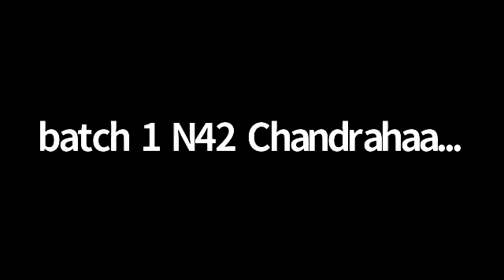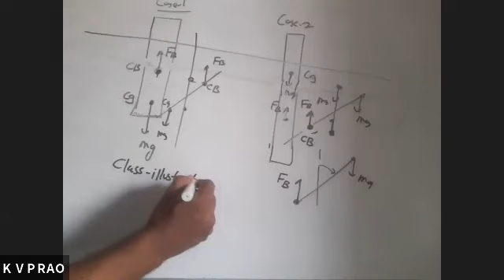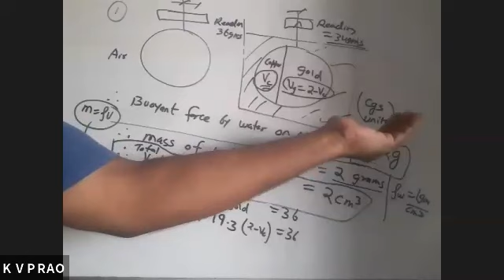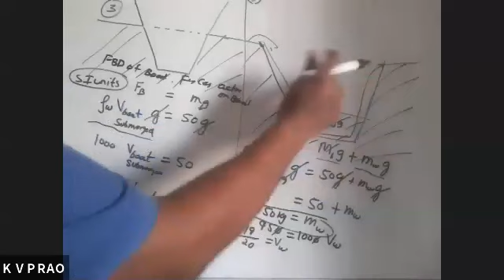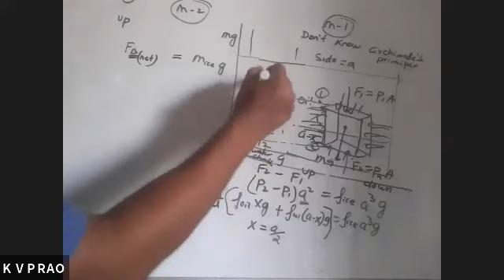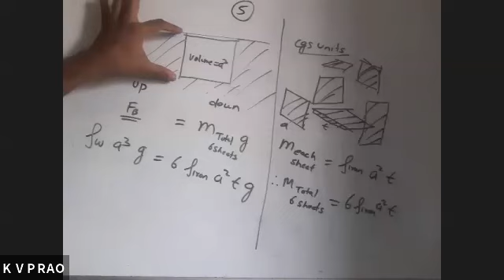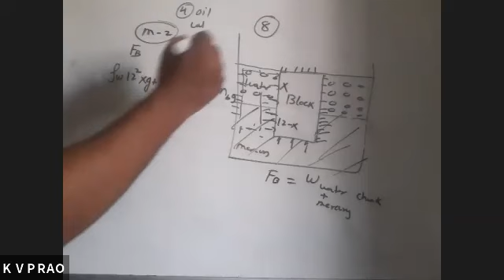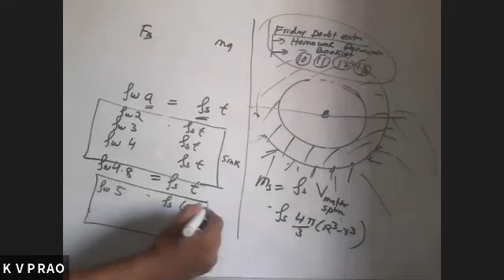Fluid Mechanics - Lec 08 - Apr 21